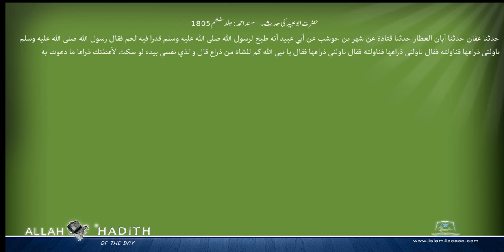حضرت ابوعبید کی حدیث۔ مسند احمد Musnad Ahmad Islam4Peace com